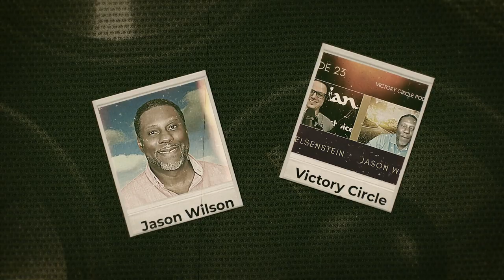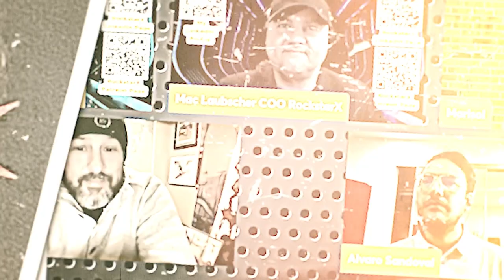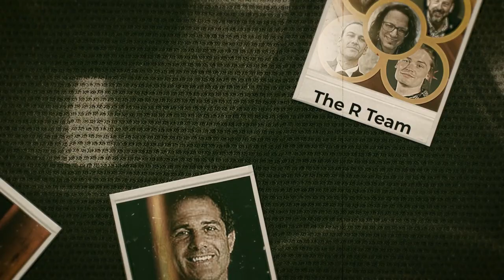RockstarX 2022 Wrapped Up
We hope you all have had an awesome year, thank you all for joining our journey and enjoying the ride so far. We have an incredible 2023 planned for you starting with our first Livestream of the year next week!

If you want to take your journey to the next level and get early access and exclusive content amongst other rewards while supporting us on Patreon click on the link 👉🏼 choose your tier, and join our insider community!

Here is a look back at some of our best bits of the last year Enjoy!

We will see you in 2023!